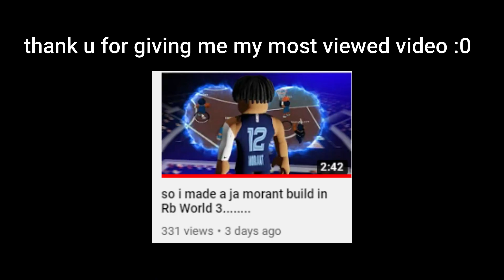what running 2s with a tryhard looks like.....(RBW3)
if carry was a person jid would be that nigga.